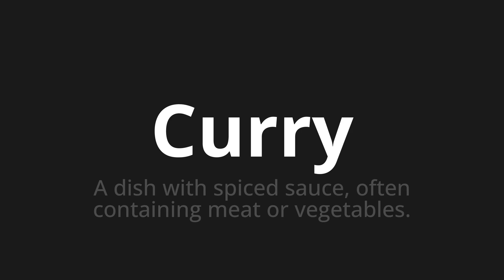How to pronounce Curry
Master the Pronunciation of 'Curry WHICH MEANS CURRY' - which means : Dish with Spiced Sauce, Often Containing Meat or Vegetables. 📝 with @PortuguesePronunciation 🎓🗣️ - [Your Guide to Portuguese]

Learn to pronounce 'Curry' perfectly in Portuguese with our easy and engaging tutorial by @PortuguesePronunciation! 📖📽️ In this comprehensive video, we provide you with native speaker examples 🗣️👂 and phonetic breakdowns 🎵 to ensure you get the pronunciation just right.

How to say Curry in Portuguese